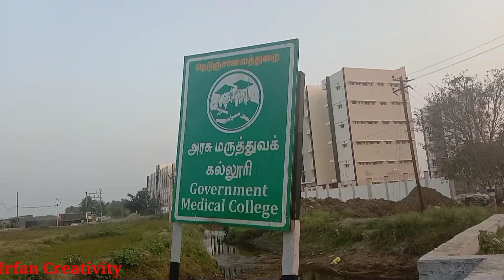kallakurichi Government medical College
கள்ளக்குறிச்சிஅரசு மருத்துவக் கல்லூரி#